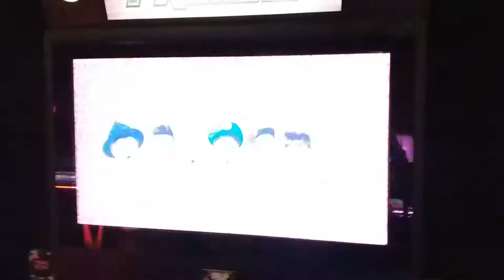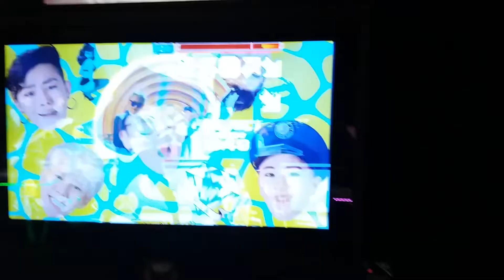[Pump It Up Prime 2] Her S4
Her by Block B